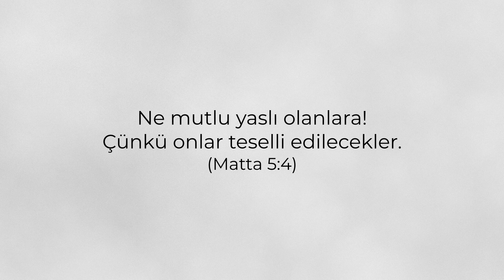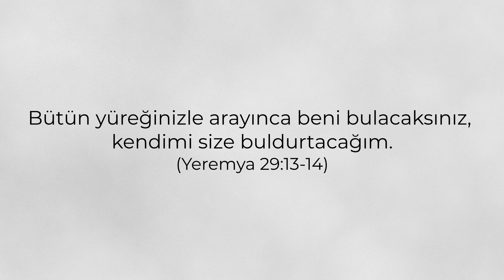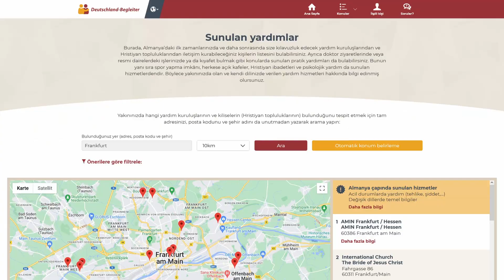Yasla başa çıkmak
Tanıdık çevremizi ya da sevdiğimiz birini kaybetmek çok zor bir durumdur. Ama yaşadığımız yas sürecine dayanmak çok önemlidir. Gerçek teselliyi ancak bize İsa aracılığıyla yakınlaşmış olan Tanrı verebilir.